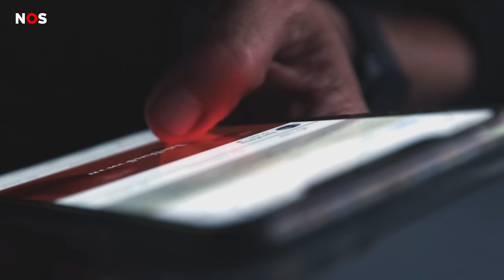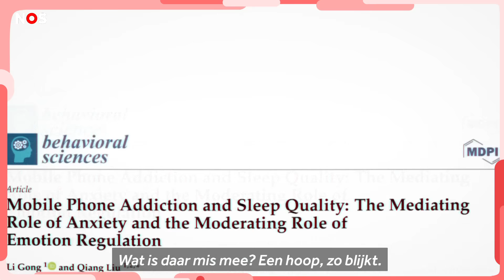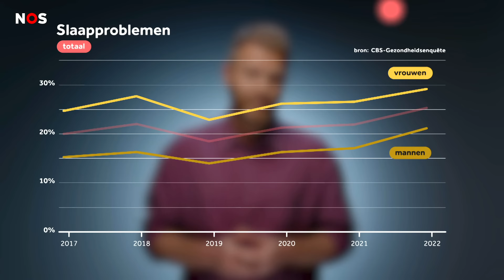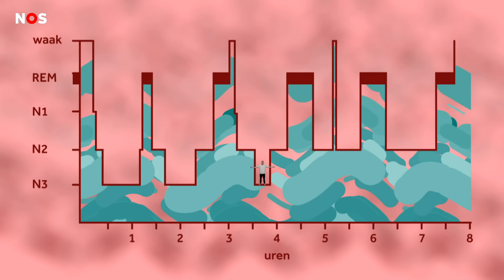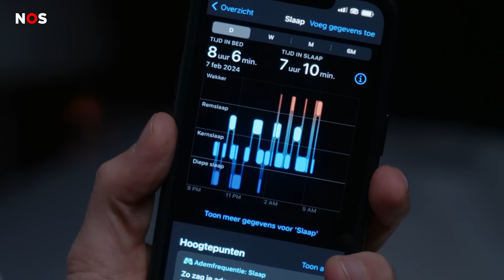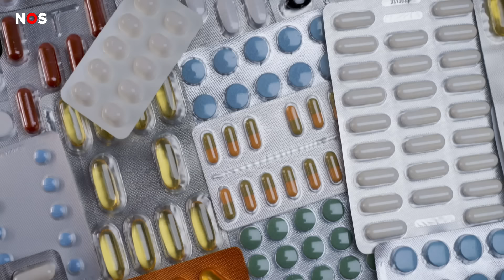Waarom jij slecht slaapt (maar hierna niet meer)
Slaap je al… of lig je nog wakker? Je bent niet alleen. Ruim een kwart van de Nederlanders heeft problemen met slapen en 1 op de 10 lijdt zelfs aan chronische insomnie, of slapeloosheid. In deze video legt Emil je alles uit over ons slaapprobleem, maar zeker ook over de oplossing. Welterusten!

00:00 Intro
01:26 We slapen steeds slechter
03:54 Wat is slapen precies?
07:50 De gevolgen van (te) weinig slaap
08:58 Slaappillen, goed idee of niet?
10:00 Ochtend- en avondmensen bestaan echt
13:17 Hoe los je je slaapprobleem op?
14:45 9 tips om beter te slapen
16:00 Welterusten!

Met dank aan de somnologen dr. Ingrid Verbeek en prof. dr. Sebastiaan Overeem voor het inhoudelijk meekijken en bijsturen van het script.

En dank aan Bernadette Keizer van RTV Utrecht, wier podcast de inspiratie was voor deze video.